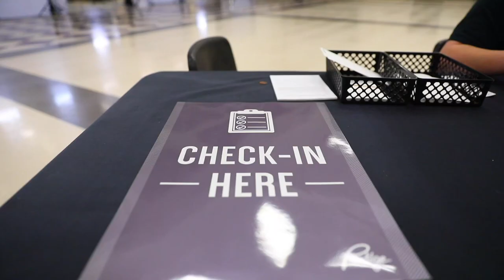Behind The Scenes - High School Yearbook Senior Photo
Here is a behind the scenes look at the process for the young men of Independence High School during their senior photoshoot for the yearbook.